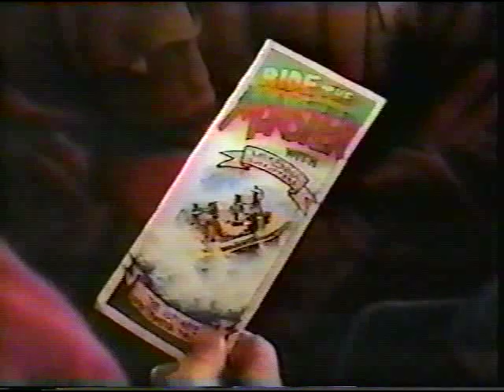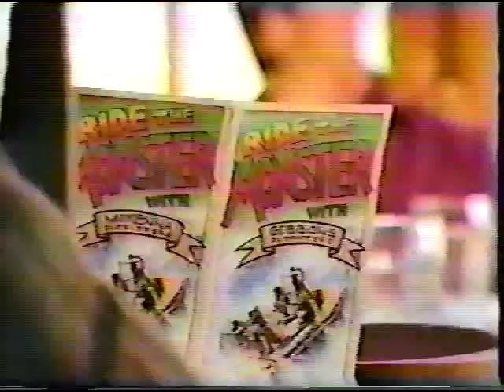McKenna (ABC-TV 1994-95 drama)JENNIFER LOVE HEWITT [SUPER RARE] 1a of d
JLH co-stars (along with Chad Everett) in this ABC-TV drama set in Oregon,about a tour guide agency-wilderness outfitter business. I was lucky enough to get this from a friend...as I didn't even hear about JLH until mid-1999. I call this episode "1" to distinguish it from others which I will upload. I have no idea of the correct episode number.

The actress would have been about 15 or 16 years old for this show (probably coming on the heels of the failed "Byrds of Paradise".) Again,JLH was cast in a show with a background that had natural beauty. but,again,this family drama also went under in just about 5 episodes.

According to IMDB,this show ran from 1994-95. JLH played "Cassidy McKenna" in 3 episodes. More to come later 4 episodes in all.